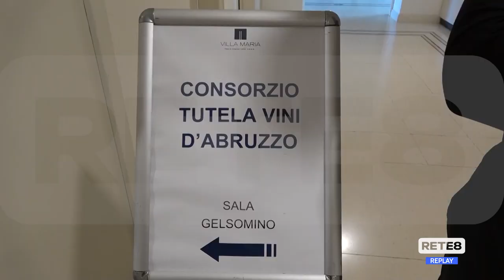Viticultura Abruzzo - Dalla peronospora danni per 380 mln